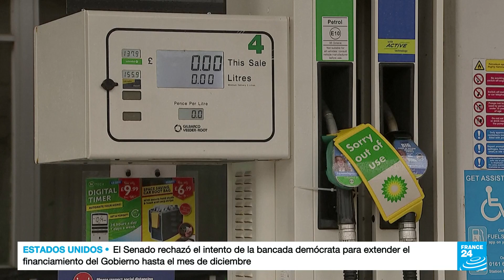Escasez de gasolina en Reino Unido por compras de pánico y falta de transportistas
El lunes 27 de septiembre en las grandes ciudades de Reino Unido y en la capital, Londres, alrededor del 50 % de las estaciones de servicio se estaban viendo afectadas por la escasez de carburante. La escasez se debe, sobre todo, a que faltan transportistas, por lo que el Ejecutivo británico decidió enmendar su política de inmigración posbrexit.